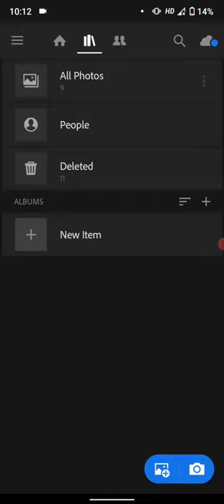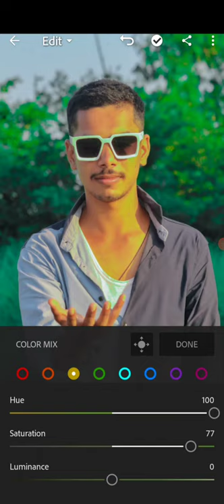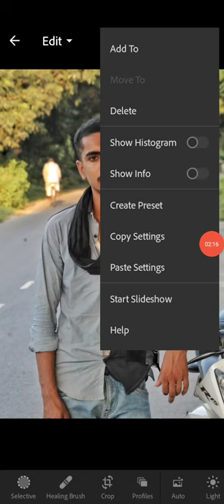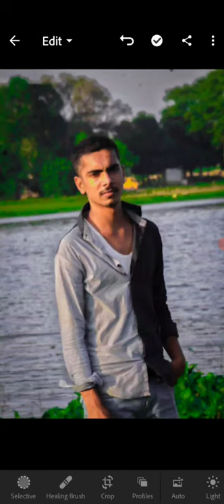Lightroom Presets download Top Lightroom Presets download Green Background Lightroom AS editor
Lightroom Presets download mobile Top Lightroom Presets download Green Background Lightroom Photo Editing

photo editing
photo editing for poc
SnapseedPhotoEditing
Autodeskfaceediting